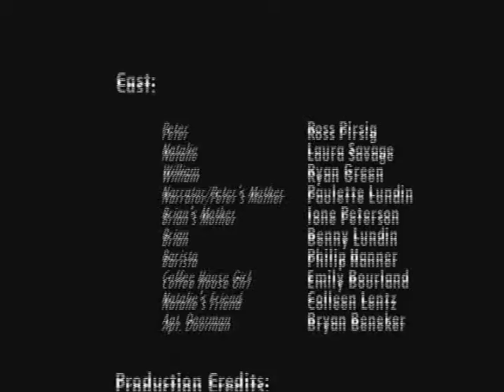Nothing to Say About Anything (Part 3)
Note from Director:  I apologize for the scratchiness in the audio in places on this part.  I will upload a better file soon.

Synopsis:  Nothing to Say About Anything is meant to be a character study of the main character, Peter Palmer.  Peter is what we like to term a "squishable."  A squishable is  person who has no ideas, goals, or aspirations of their own.  They try to make a difference in life, but the world around them seemingly refuses to acknowledge their existence.  Nothing to Say About Anything takes us on a journey with Peter as he tries to maintain a relationship with a very social girlfriend named Natalie.  This awkward relationship makes for an interesting romantic comedy.

Produced By:  Bryan Beneker
Co-directed By:  Bryan Beneker & David Lundin
Written By:  David Lundin
Starring:  Ross Pirsig, Laura Savage, and Ryan Green

Movie was created as a Senior video project at Viterbo University in La Crosse, Wisconsin.